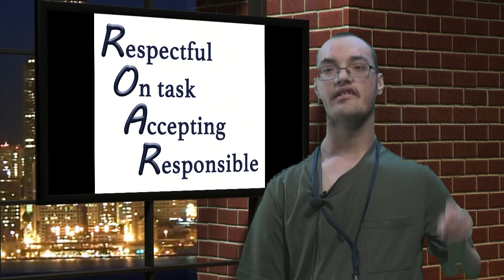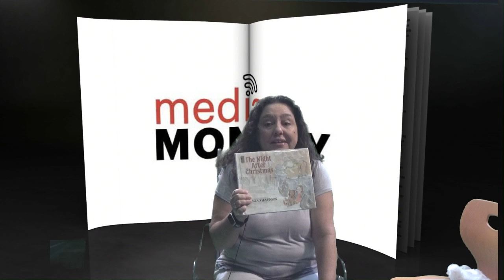OP News 9 11 23